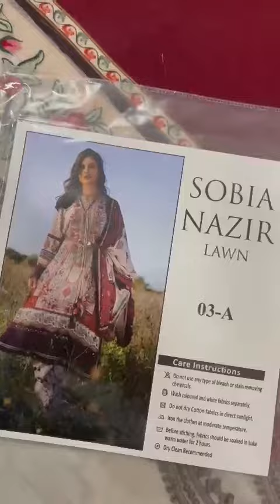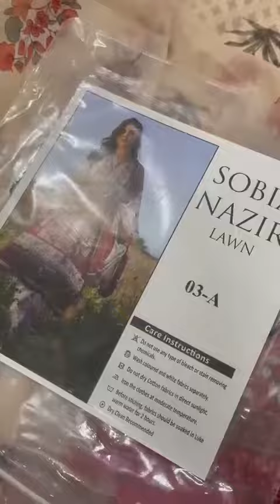*Most Demanding & Beautiful Sobia Nazir Lawn Collection 2023* Design 3-A Unboxing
*Most Demanding & Beautiful Sobia Nazir Lawn Collection 2023*

*Printed Embroidery Lawn Shirt  , Printed Chiffone Dupatta & Dyed Cotton Trouser*

*Embroidered Damn patches & Trouser Patches*
*10 Suit In A Set*